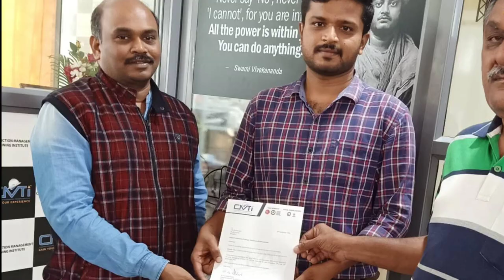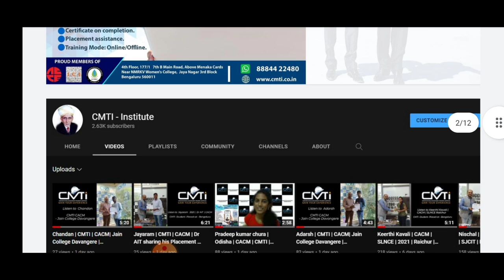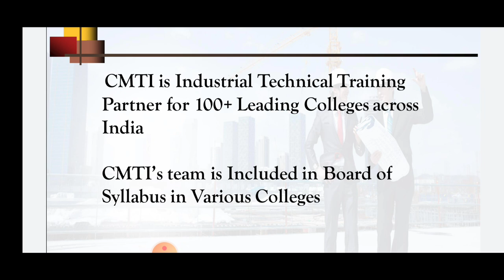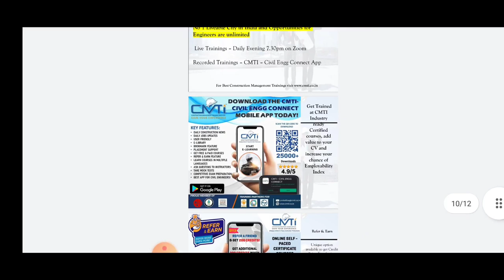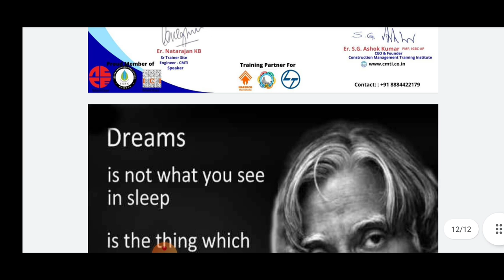Bar bending schedule ( BBS ) course | 25 coupon | New Placement | @300 rupee only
Wonderful opportunity for Engineers !!! to get Best Placement Oriented Course